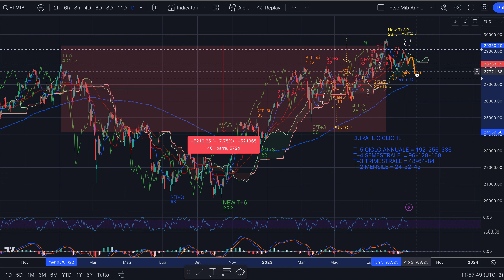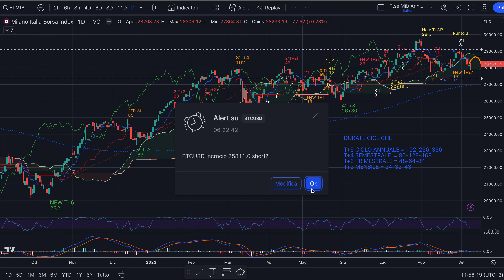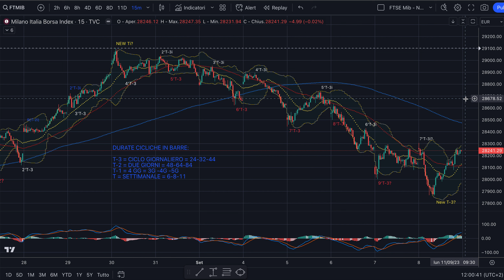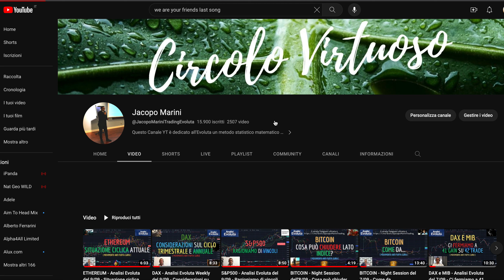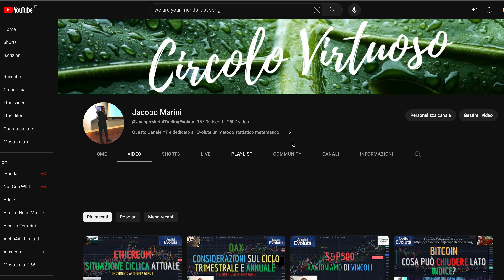MIB - Analisi Evoluta Weekly del 10/09 - Rimbalzo e target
Buongiorno,

Se l'ipotesi di raccordo pre partenza del nuovo ciclo mensile è corretta... allora il MIB rimbalzerà minimo per 1 giorno e al massimo per 3. Questo è ciò  che ci racconta l'Analisi Evoluta©.

Buon ascolto e buon trading da domani!

Jacopo Marini